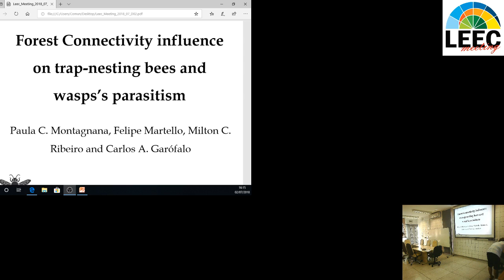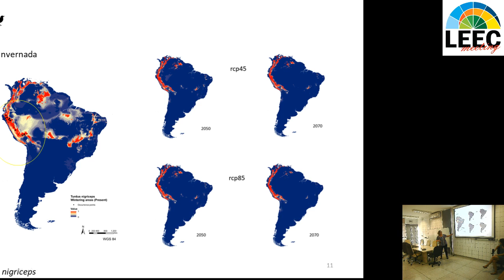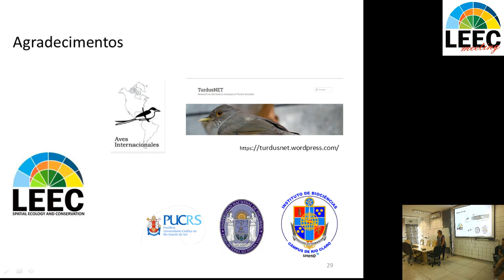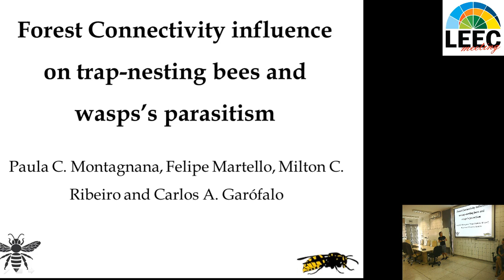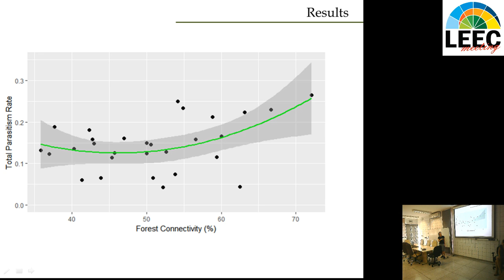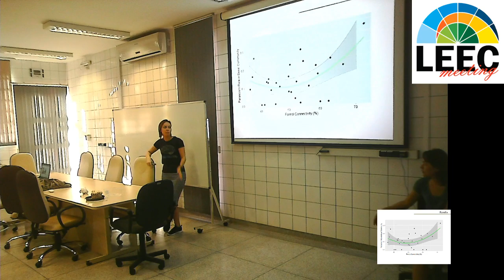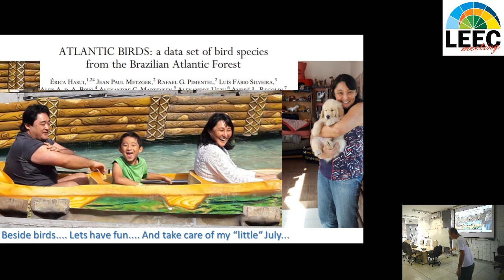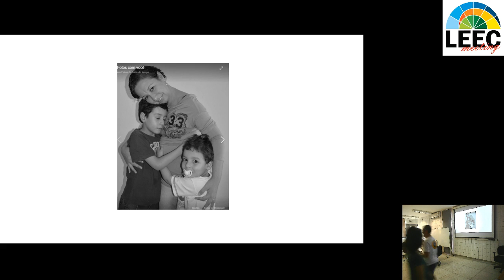Leec Meeting 02 julho 2018